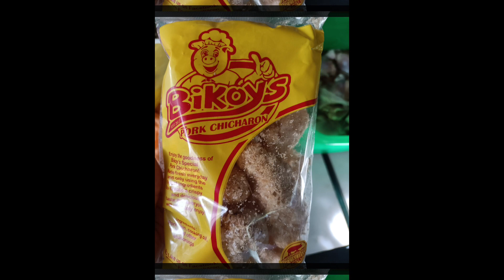date with Mama and Paping 💕 NE/puregold,Sm Baliuag,Mang inasal 😋 1/13/2023